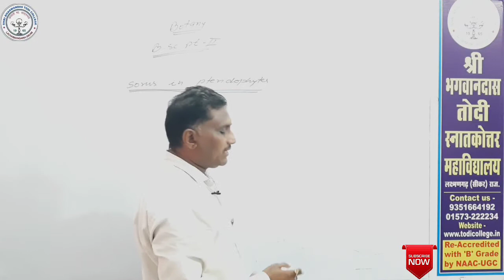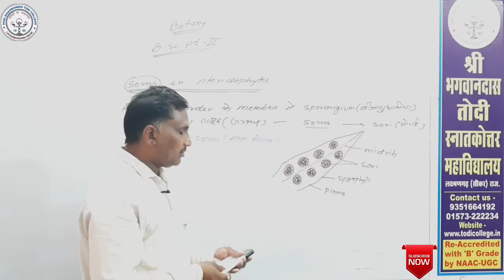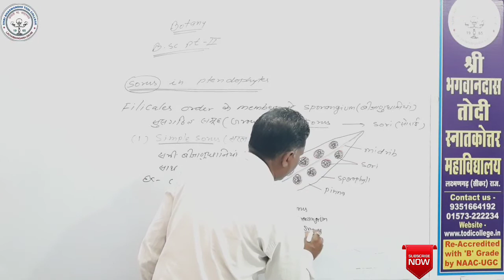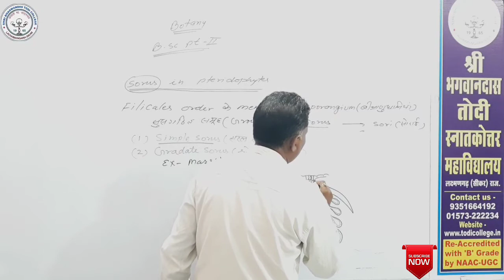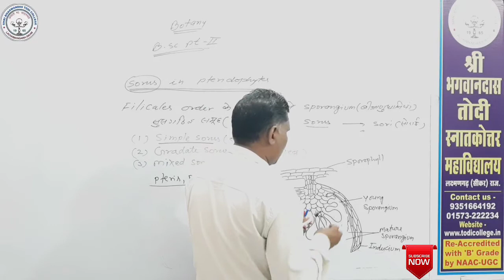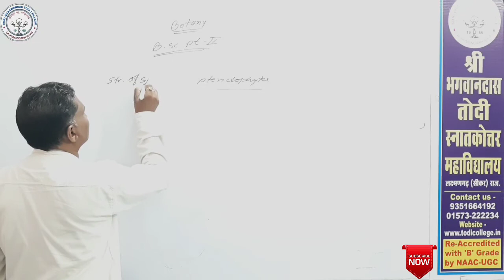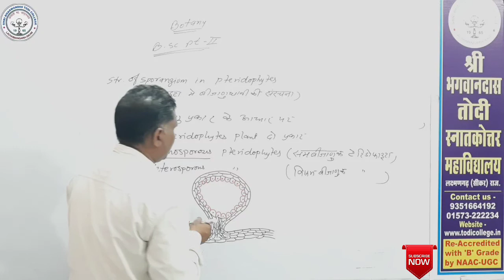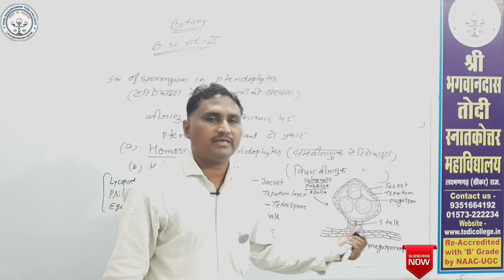B. Sc. 2nd Year | Botany | Sorus of Sporangium | Dr Jitendra Kantiya | Shri BhagwanDas Todi College